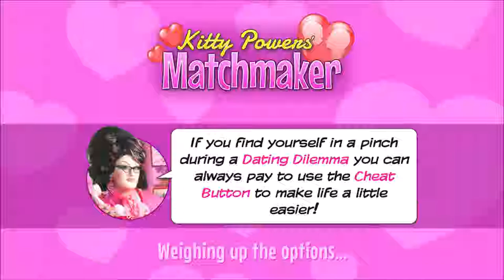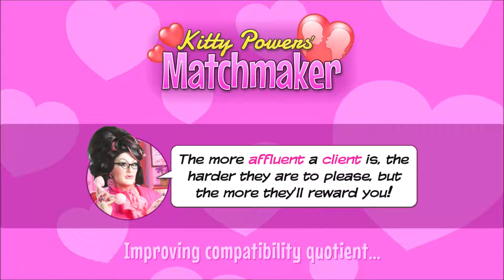Kitty Powers' Matchmaker Series, Episode 6: ALMOST MESSED IT UP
With our new couple, I make our client mess up, but I rebound it with their new date, who is CHEAP.